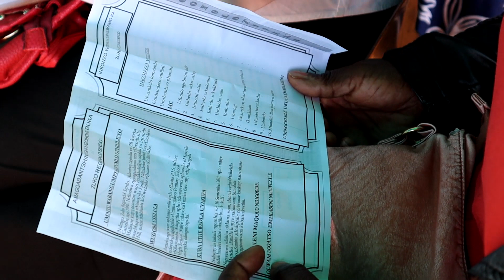RIP MZUKWANA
FUNERAL of ZUKO CNDO